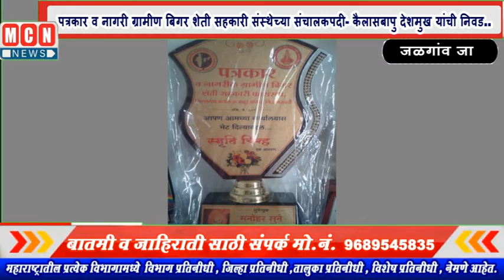पत्रकार व नागरी ग्रामीण बिगर शेती सहकारी संस्थेच्या संचालकपदी- कैलासबापु देशमुख यांची निवड..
MCNNEWSJALGAONJAMOD. अखिल भारतीय ग्रामीण पत्रकार संघ द्वारा संचालित देशातील ग्रामीण पत्रकारांची एकमेव पत्रकार व नागरी ग्रामीण बिगर शेती सहकारी पतसंस्था मर्या.शिरसगाव कसबा तालुका चांदूरबाजार जिल्हा अमरावती च्या तज्ञ संचालकपदी अखिल भारतीय ग्रामीण पत्रकार संघाचे महाराष्ट्र प्रदेशाध्यक्ष कैलास अजाबरावबापू देशमुख यांची नियुक्ती करण्यात आली . पतसंस्थेच्या अमरावती जिल्ह्यातील मुख्य शाखा शिरजगाव कसबा, शाखा देऊरवाडा(काजळी), ब्राह्मणवाडा थडी ,घाटलाडकी अशा शाखा असून ते आपल्या नियुक्तीचे श्रेय पत्रकार संघाचे तथा पतसंस्थेचे संस्थापक अध्यक्ष मा. मनोहराव सुने मा जी जि.प. सभापती यांना व पतसंस्था संचालक मंडळ, पत्रकार संघ विश्वस्त मंडळास देतात.